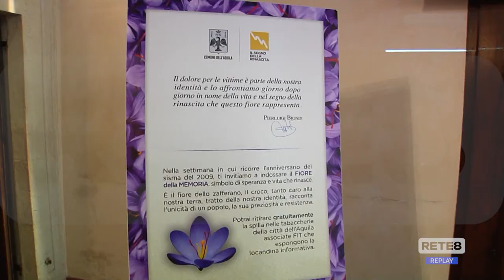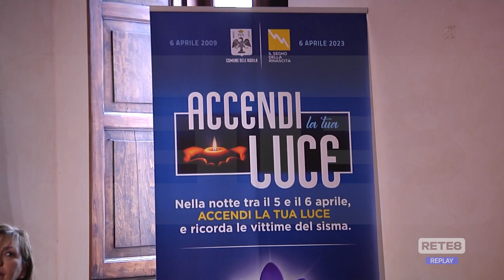Terremoto L'Aquila - Anticipato il programma del 6 aprile